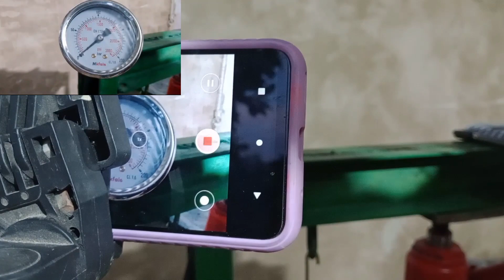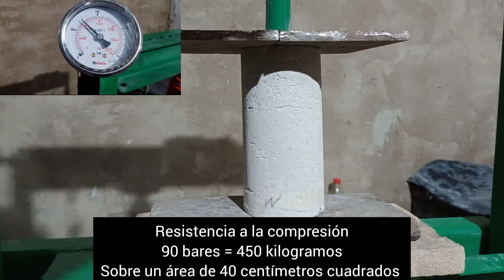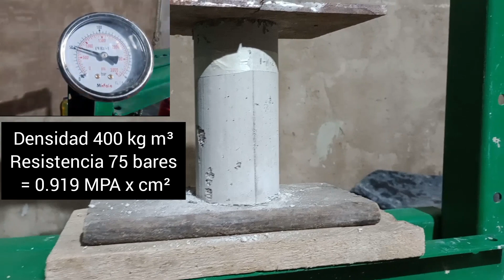Prueba de resistencia a la compresión. Concreto celular ultraliviano.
1.1 MPA x cm² prueba inicial de resistencia a la compresión de concreto celular artesanal liviano.